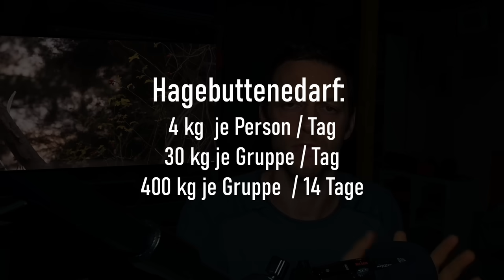EINE VOLLKATASTROPHE! 7vs.Wild Staffel 4 | Joe reagiert: KONZEPT, ORT, SZENARIO, GRUPPE und SETTING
Wie würde ich als Außenstehender das von @FritzMeinecke vorgegebene Szenario einschätzen?
✅Der Expeditionsguide
✅Outdoor Survival Buch
✅Tierische Notnahrung
✅Pflanzliche Notnahrung